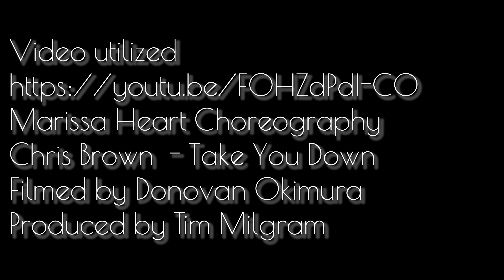DontYouNever (a JQ ReWork) 2021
Rework (Music & Video) by Joseph Quinones

Vocals
& More Ft Safire  - You'll never find another love like mine

Instrumental
Don't Cha by Pussycat Dolls

Marissa Heart Choreography to Ariana Grande  - God is a Woman
Filmed and Produced by Rob Fish

Marissa Heart Choreography to Harry Styles - Kiwi
Filmed by Medhi Gribi

Marissa Heart Choreography to Chriw Brown  - Take You Down
Filmed by Donovan Okimura
Produced by Tim Milgram